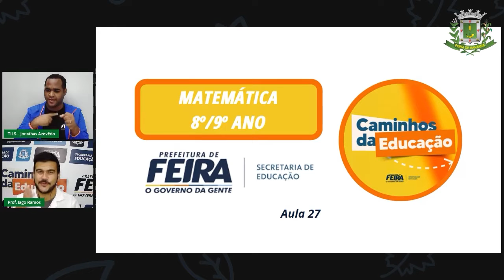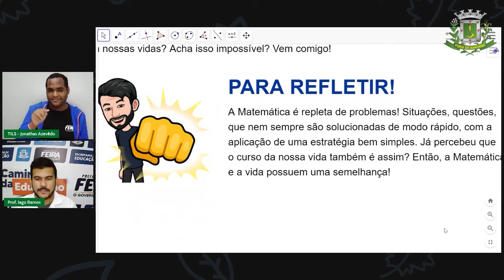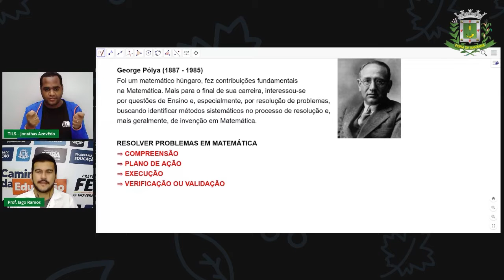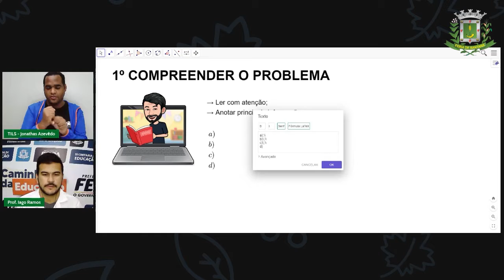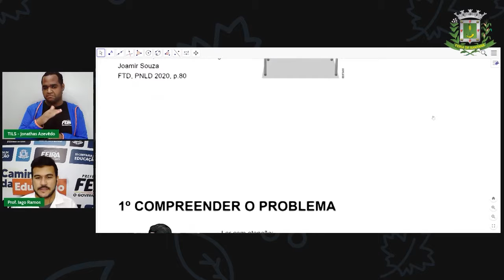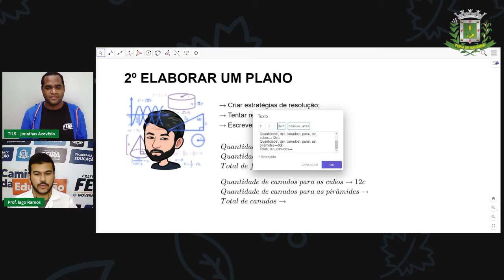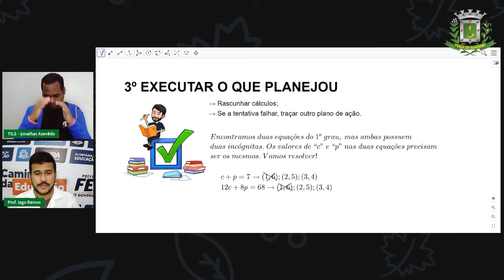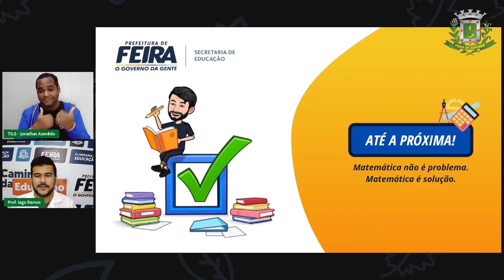8ºe 9ºANO Aula 27 MATEMÁTICA Equação do 1º grau com duas incógnitas PROF. IAGO RAMOS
Aula 27 8ºe 9ºANO MATEMÁTICA  Equação do 1º grau com duas incógnitas PROF.  IAGO RAMOS